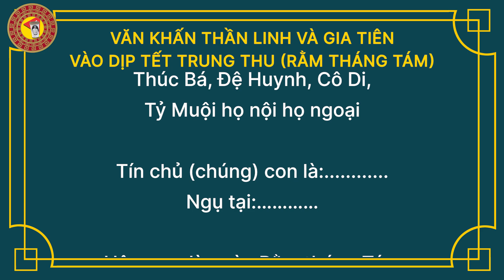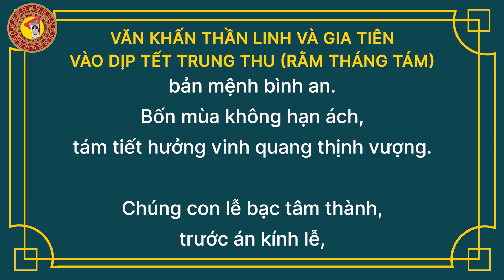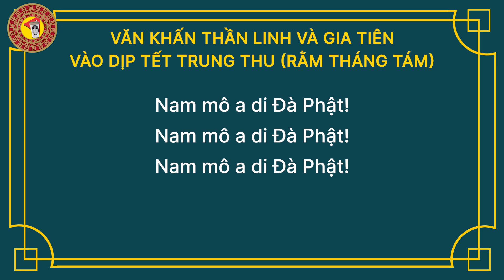VĂN KHẤN - BÀI KHẤN thần linh và gia tiên vào dịp Tết Trung Thu (rằm tháng tám)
Nguồn gốc, phong tục và ý nghĩa của ngày Tết Trung Thu.

Tết Trung Thu

Theo phong tục người Việt chúng ta, Tết Trung Thu được tổ chức vào giữa mùa thu, tức là hôm rằm tháng tám ta. Trong dịp này người ta làm cỗ cúng gia tiên và bày bánh trái ra sân cúng mặt trăng.

Nhân dịp tết này, người lớn thì uống rượu, thưởng trăng, và hát trống quân; trẻ em thì rước đèn, đi xem múa lân, ca hát các bài hát Trung Thu, và vui hưởng bánh kẹo cùng các thứ trái cây do cha mẹ bày ở ngoài sân trong đêm Trung Thu dưới hình thức một mâm cỗ. Theo tục lệ, việc trẻ con thưởng thức bánh kẹo trái cây trong đêm Trung Thu này được gọi là "phá cỗ."

Nguồn Gốc Tết Trung Thu

Người Việt ta ăn Tết Trung Thu vào ngày rằm tháng tám âm lịch là do ta phỏng theo phong tục của người Tàu. Có giai thoại là: Đường Minh Hoàng (năm 712-756) có giấc mơ: vào đêm Rằm tháng 8 (âm lịch), khi trăng thanh, gió mát, vua ngự chơi ngoài thành mãi tới khuya. Thấy vậy, một ông già tóc bạc như tuyết, chống gậy đến bên nhà vua, cung kính thưa:

- Bệ hạ có muốn lên Cung trăng không? – Có!- Nhà vua nói.

Thế là vị Thượng tiên giáng thế, tung lên trời chiếc gậy và nó biến thành cái Cầu vồng bảy sắc. Tiên ông đưa nhà vua lên cầu và chẳng bao lâu, nhà vua đến được cung trăng. Khung cảnh trên cung trăng đẹp tuyệt vời-những nàng tiên kiều diễm, thướt tha, lướt qua, lướt lại, quyến rũ mê mải múa hát vang lên “Khúc nghê thường” tuyệt diệu, những cây đầy hoa rực rỡ, các thảm cỏ xanh mượt mà và thơm hương.

Trên cửa ra vào Cung Quảng có chữ mầu vàng sáng chói: “Cung Quảng Hàn”. Tất cả cảnh-tình này, gây cho nhà vua thích thú, thoải mái tâm hồn…

Được chiêm ngưỡng cảnh lung linh, huyền diệu, tuyệt tác… nơi Cung

Quảng, nhà vua khoái cảm, sung sướng vô cùng. Về hạ giới, vua muốn có cảnh ấy để thấy mỗi lần đi dạo mát, ngắm trăng, thưởng nguyệt.

Đường Minh Hoàng cho xây dựng ngay “Vọng Nguyệt đài”-Đài ngắm trăng. Khi trăng giữa tháng-đêm rằm, nhà vua lên Vọng Nguyệt đài thích thú ngắm trăng, có cảm giác là ngày đêm đẹp nhất, như ngày vui, ngày hội. Thế là, nhà vua liền đặt ra Tết Trung thu khi rằm tháng 8 đến. Từ đó, Tết Trung thu trở thành tục lễ hàng năm, khi trăng tròn, tỏa sáng, là có vũ-nhạc “Khúc nghê thường” vang trong Cung đường.

Theo lệ đó, từ đó đến nay, khi đón trăng-đón Tết Trung Thu, khắp nơi, mọi nhà, mọi người, nhất là các em nhỏ, được người lớn chuẩn bị cho tết, hướng dẫn trẻ em ngắm trăng vui chơi, múa hát, đánh trống, rước đèn ông sao và các hình con vật, cùng nhiều đồ chơi thích thú. Người lớn không chỉ mua sắm, tổ chức, hướng dẫn cho con trẻ, mà cũng cùng các em vui chơi thoả chí và thích thú đón trăng, phá cỗ dưới trăng làm nên sự thăng hoa tình cảm, trí tuệ, trước thiên nhiên, cuộc sống, khi mùa thu êm ả, mát mẻ, dễ chịu, thoải mái, hứng khởi đi tới tương lai của cộng đồng và mỗi người.

Về phá cỗ Trông Trăng, ngoài vũ nhạc, thời nhà Đường, người ta còn làm bánh “trông trăng”-có hình mặt trăng để liên hoan khi Tết Trung thu về. Tục lệ đó, đã có ở nước ta từ lâu đến nay. Nên dịp Tết Trung thu, khắp nơi trong nước sản xuất nhiều loại đồ chơi, làm nhiều loại bánh, kẹo trung thu nhiều hình nhiều vẻ, nhiều màu sắc, nhiều hương vị, bày bán khắp nơi để phục vụ Tết Trung thu.

Rước đèn đêm Trung thu, đã là tục lệ và nguồn vui của mọi người, nhất là thiếu nhi. Tục lệ này có từ Trung Quốc cổ xưa. Thời nhà Tống (960-1269), chuyền lan một huyền thoại là: có con cá chép vàng, tu luyện thành tinh, thường hóa phép thành người, để trêu và lừa phụ nữ. Thấy thế, ông Bao Công bày cho mọi nhà mang đèn Cá Chép và nhiều loại hình con gia súc, gia cầm khác, treo trước cửa nhà, để cá quỷ không dám đến nhũng nhiễu, làm hại. Từ đó, trung thu đến, nhà nhà thả cá chép xuống ao hồ và treo nhiều loại đèn, có đèn hình cá chép và cho trẻ rước đèn Ông Sao vui chơi dưới vầng trăng toả sáng tươi đẹp.

Tết Trung thu và các tục lệ trong tết này, được du nhập từ Trung Quốc vào Việt Nam từ thời Lý. Nhưng phải đến Cách mạng tháng 8 thành công và nhất là từ năm 1947, khi Bác Hồ gửi thư Trung thu cho thiếu nhi cả nước, Tết Trung thu mới thực sự trở thành tết của tất cả trẻ em và được tổ chức vui chơi tưng bừng, rộn ràng, phấn khởi, vừa mang nhiều nguồn vui, vừa có ý nghĩa xã hội, đời sống… khi toàn xã hội, gia đình tận tình chăm sóc trẻ em. Sinh thời, hàng năm, Tết Trung thu về, Bác Hồ đều gửi thư cho thiếu nhi. Bác còn đến một số nơi vui chơi, tặng quà, đón trăng cùng các cháu. Đó là tấm lòng yêu dấu thấu tình của Bác, của tất cả người lớn với lớp măng non của dân tộc-người kế nghiệp xây dựng, bảo vệ đất nước./.